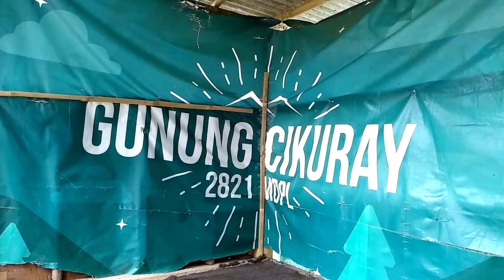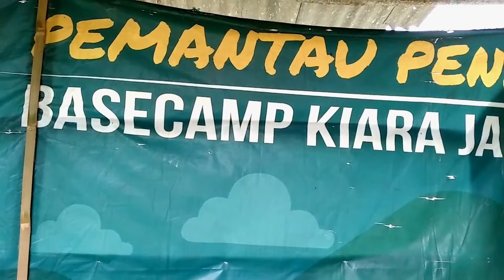Teaser Situasi Pendakian Gunung Cikuray Terbaru Daily Vlog Base Camp via kiara janggot - Garut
On Google Map
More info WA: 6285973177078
Videographer + Editor:
Let's explore, share, and inspire